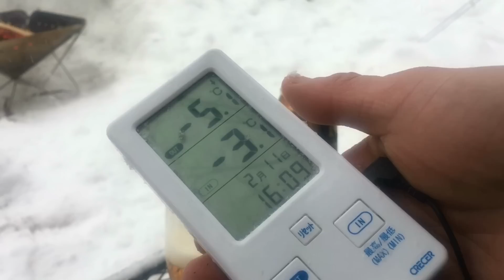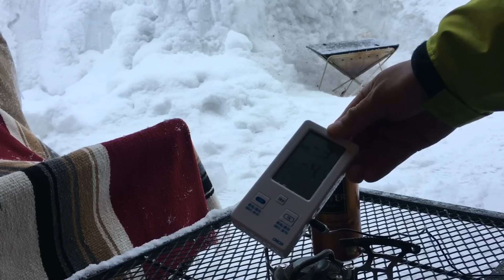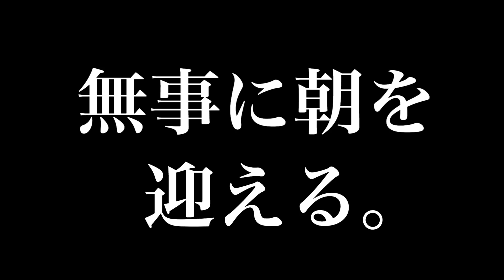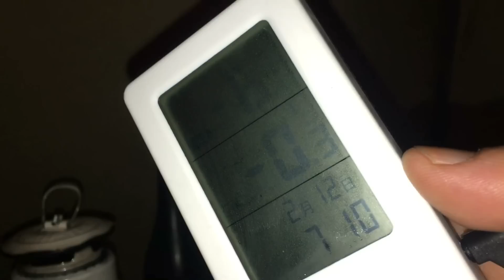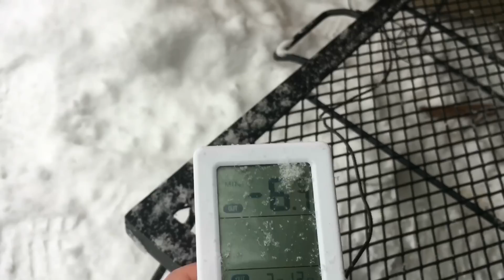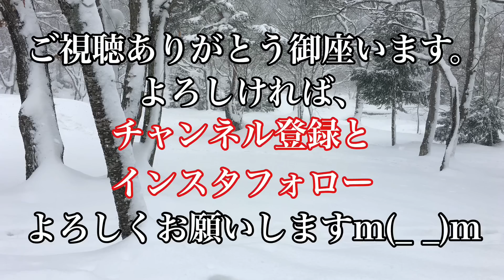寒波襲来！雪中キャンプIn大鬼谷オートキャンプ場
今年度の集大成として、2度目の雪中キャンプに行ってきました。
エビスビールやら比婆牛やらいろいろと贅沢してきましたw
酒飲んで喋ってるだけの動画ですが楽しんでいただけると幸いです。

日にち→2018年2月11〜12日
場所→広島県庄原市高野町、大鬼谷オートキャンプ場
テント→テンマク・サーカスtc
薪ストーブ→DOD・はじめてのまきちゃん
焼酎→大海酒造・KUJIRA
最低気温→−6.7℃